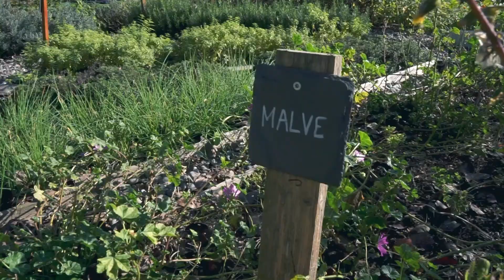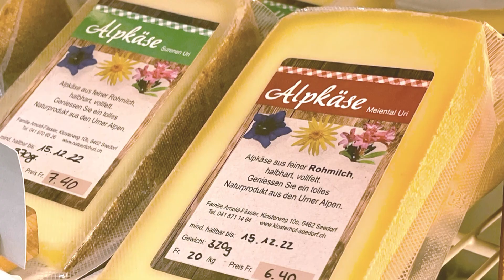Anwenderbericht: Klosterhof Seedorf druckt eigene Produktetiketten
Der Klosterhof in Seedorf betreibt neben der Milchwirtschaft auch einen eigenen Hofladen mit selbst hergestellten Lebensmitteln und Kosmetikprodukten.

Für die Etikettierung ihrer Produkte verwenden sie den Etikettendrucker Colorprint 650. Damit können sie je nach Bedarf individuelle Etiketten in verschiedenen Formaten drucken. Dank der Pigmenttinte ist das Druckbild licht-, wisch- und wasserbeständig. Die verwendeten Etiketten sind äusserst robust und für den Einsatz im Temperaturbereich von -20°C bis +70°C geeignet. So können sie sowohl gekühlte Lebensmittel als auch hochwertige Kosmetika problemlos bedrucken, ohne dass sich das Etikett ablöst oder verschmiert.

"Mit der neuen Etikettierlösung der ADES AG drucken wir alle unsere Etiketten in wenigen Schritten aus. Wir arbeiten viel flexibler. Sobald ein Etikett benötigt wird, wählt eine Mitarbeiterin das hinterlegte Layout aus und druckt so viele Etiketten, wie sie in diesem Moment benötigt. Unser Etikettierprozess ist wirklich viel einfacher und nachhaltiger geworden." Erika Arnold, Betriebsleiterin Klosterhof

druck dich aus... mit Etikettierlösungen von ADES AG